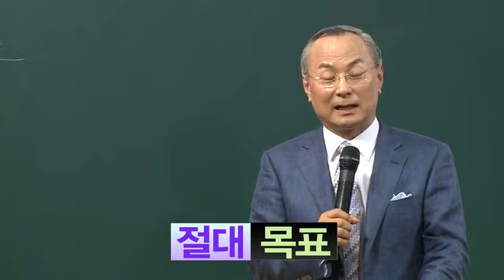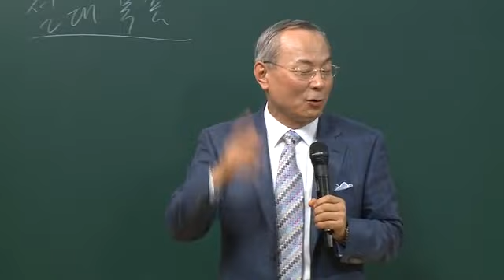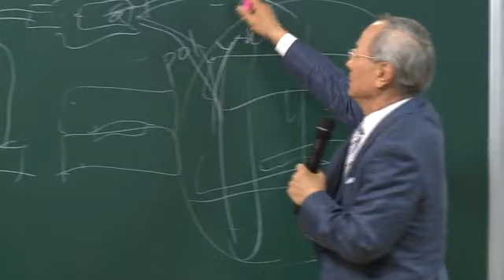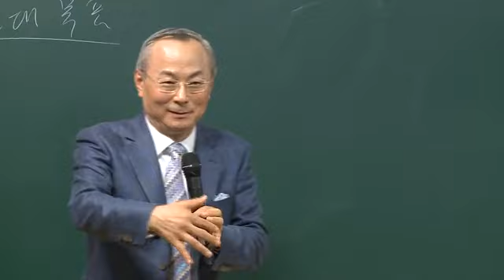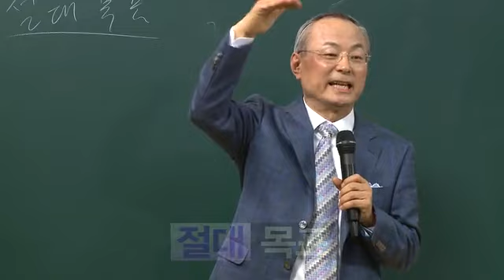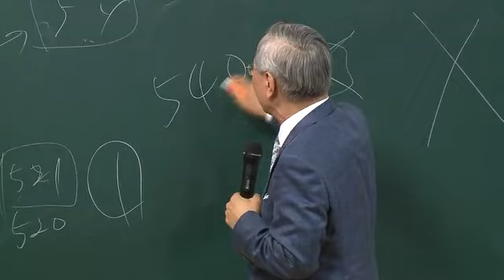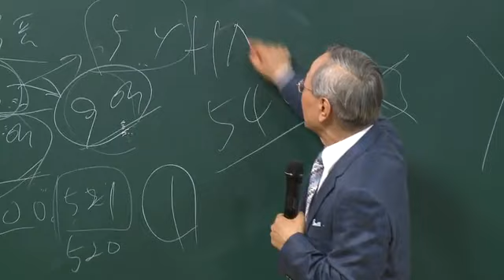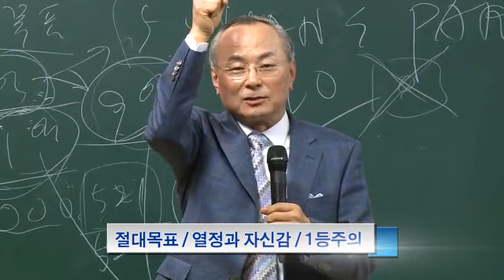박한길 - 절대목표,열정과자신감,1등주의